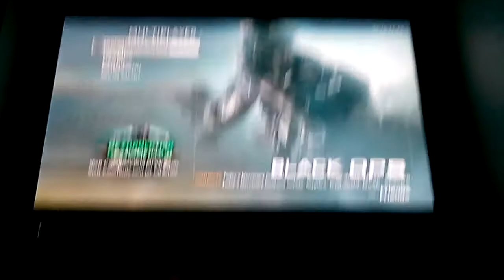Cod bo1 episode 2